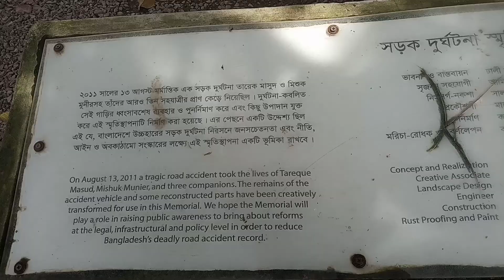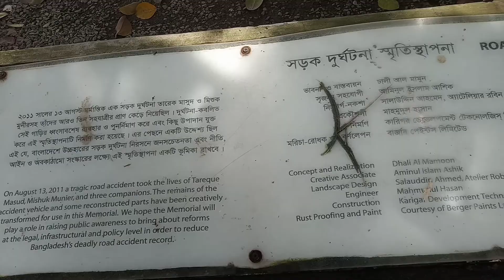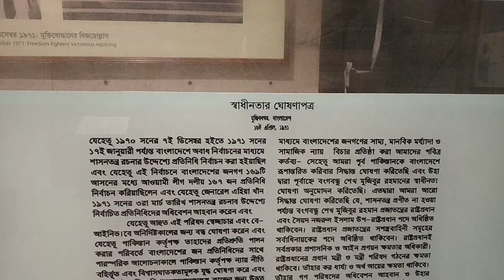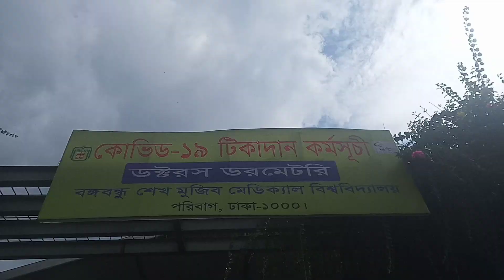স্বাধীনতা জাদুঘর ও ঘোরাঘুরি |ফাইজার ভ্যাকসিন নিলাম প্রধানমন্ত্রীর জন্মদিনে|শুভ জন্মদিন পিএম